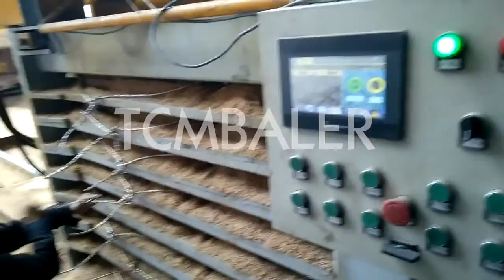Movable husk baler machine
TCM BALER Details of Movable husk baler machine, Enerpat rice husk baler packing machine movable, the baler machine straw baler machine / wood chip baler machine,

TCMBALER is a professional Movable husk baler machine manufacturer and supplier in China for more than 20 years, and we can offer Movable husk baler machine for sale with a cheap wholsale factory price for our customers without any agent or dealers if you wanner buy our Movable husk baler machine.